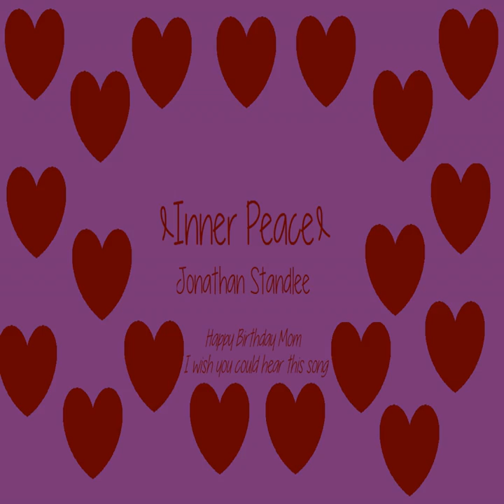Inner Peace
Inner Peace · Jonathan Standlee